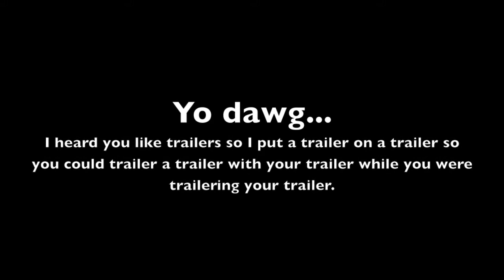3 August 2011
Extreme heat, an oddity or two, and some requested road runs. Nothing too special this time.

Music is by the Toad The Wet Sprocket and is used by their gracious permission.

All tracks used are off their new 'recap' album, or as they put it, "a new recording of fan favorites,"  entitled "All You Want." In order, these are the tracks used:
'Fall Down,' 'All I Want,' and 'Something's Always Wrong.'

Despite what YouTube's Content ID system thinks, this is NOT the earlier Sony recordings of the band, this is their independent release from this year featuring new recordings of their songs to which Sony has no rights! Do not give Sony any revenue from this, because this isn't their product - go to the band's website and buy the music from there!